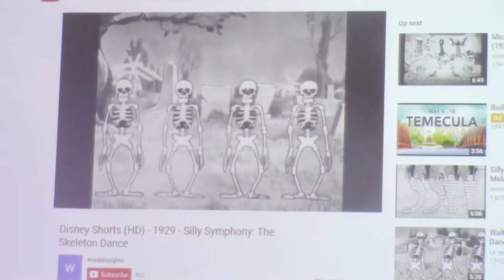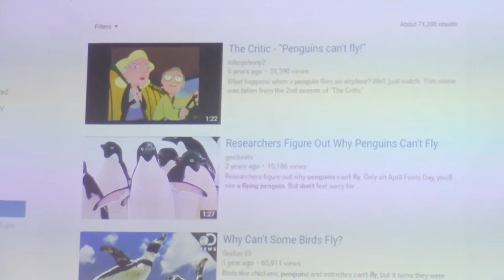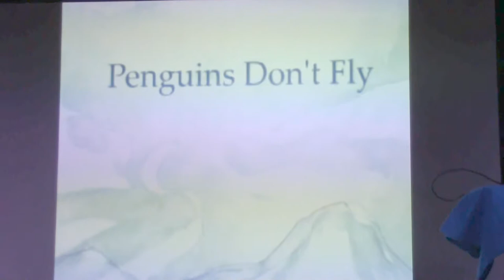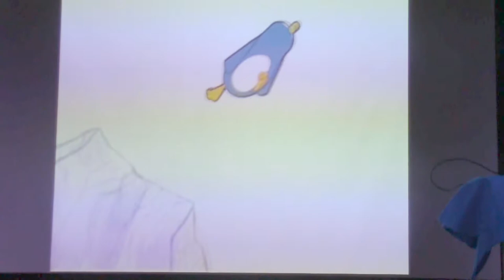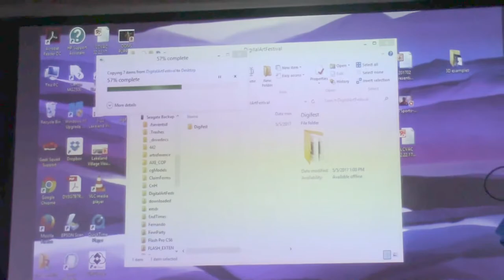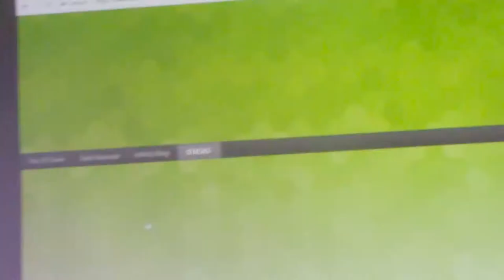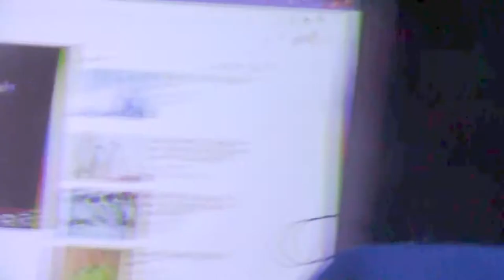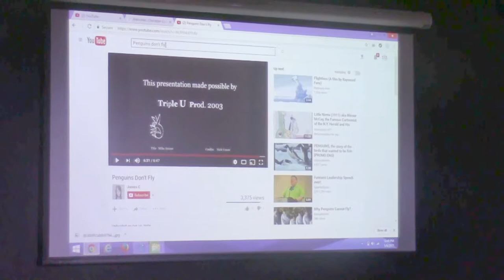'History of Animation' Seminar with James D. Crowley ('Axe Cop', 'Son of Zorn')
Freelance animator who has worked on several shows from Fox's 'Animation Domination Hi-Def (ADHD)', 'Son of Zorn', 'Disney's Where's My Water?' is featured in this 24-minute long video featuring highlights from his seminar on the 'History of Animation' from its 2D origins and cutout techniques to the more technologically advanced methods of rotoscoping and Flash.

Footage recorded from his presence at DigiFest, a media arts festival in Temecula, California, from 6 May 2017.